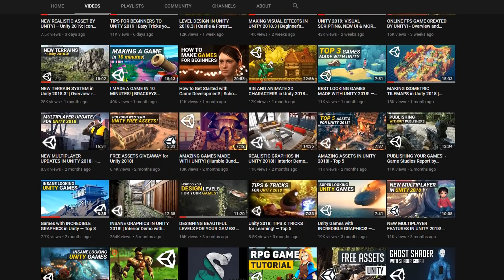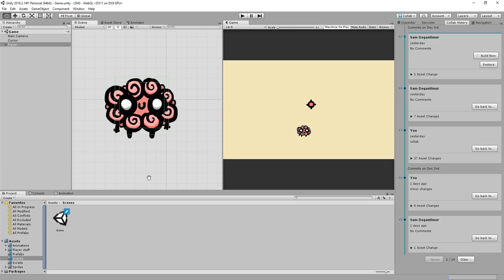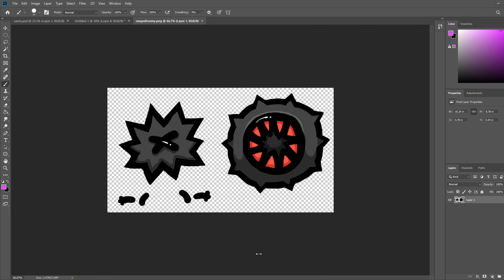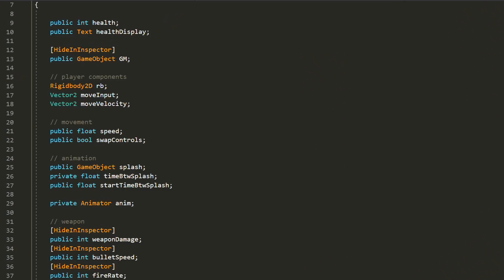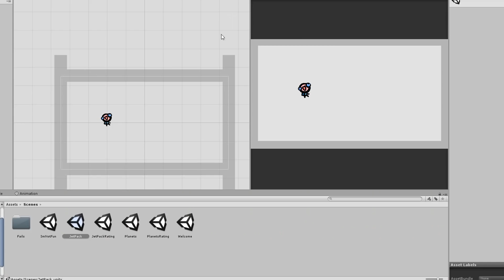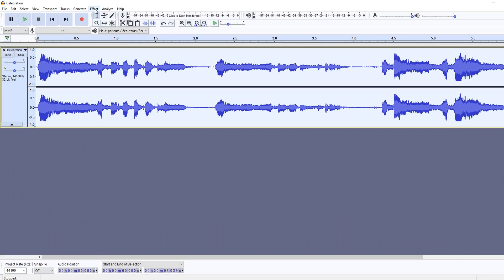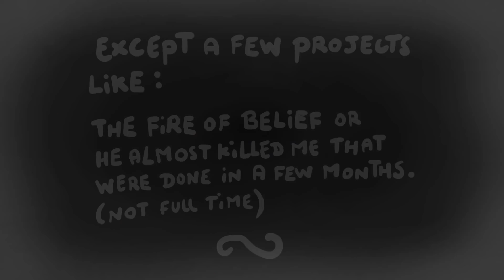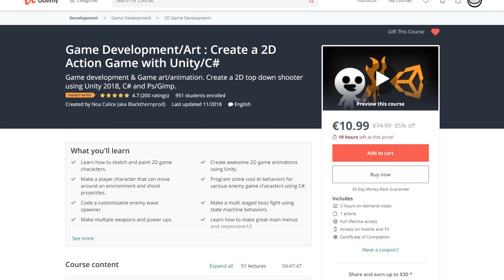LUDUM DARE 43 - Making of BATTLING MADNESS & PLEASE PLAYER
In this Ludum Dare 43 behind the scenes video I'll give you a look at how me and Sam (Sykoo) made in roughly 2 days a top down shooter game called Battling Madness using Unity !
I'll also share with you the creation process of Please Player, a tiny game I also made during this LD event with the few hours remaining before the deadline !